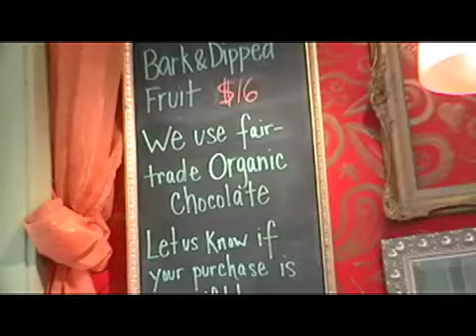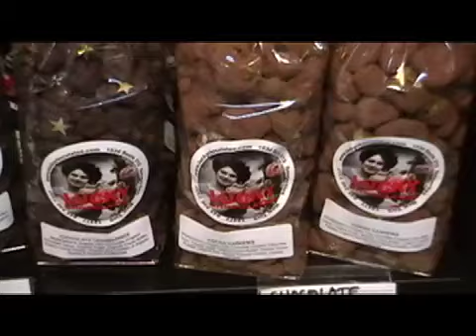Lucky Chocolates, Saugerties, Hudson Valley, VISIT vortex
Lucky Chocolates creates handmade, luxurious, small batch chocolates made from organic and fair trade chocolate. Lucky Chocolates chef and owner, Rae Stang, has been involved in the love of food and food preparation most of her life, since her first lemonade stand. She is now bringing her experience to Lucky Chocolates to create an eclectic mixture of ideas to make the best chocolate you ever ate! Come in and taste for yourself.